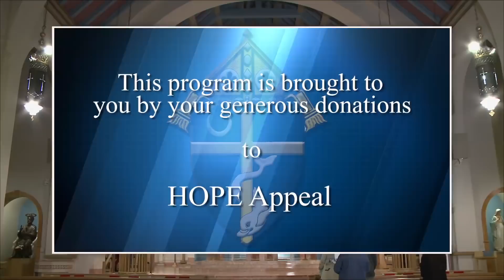Sunday Mass for April 28, 2019